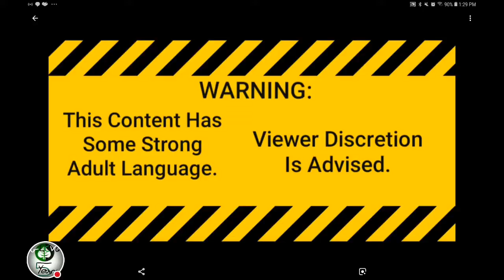NBA LIVE Mobile Gameplay 15: Boston Celtics V.S. Sacramento Kings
WARNING:
This Video Has Some Adult Language.

Season 1| Game 11: Boston Celtics V.S. Sacramento Kings

On Today's NBA LIVE Mobile,
The Boston Celtics Are Facing The Sacramento Kings!
Will The Celtics WIN This Tough Match? Find Out Now!

I, Ricky Paquiot (PA-kee-oh) aka Green Leaf Or Green Boston Gaming Have Been Playing Video Games In Queens,NY Since 4th Grade (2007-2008) And At My Dad's House In Salem,MA After Moving To MA In August 2008 & Living In Gloucester,MA (North Of Boston) Since May 15,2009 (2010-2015) With 11 Years Of Experience! And I'm Not ALWAYS a Talkative Person. If I Tried To Be In Some Videos That Applied, Then I Would Be Commentating On Sport Video Games Sometimes. Anyways, I Hope You Enjoy This Video!!!